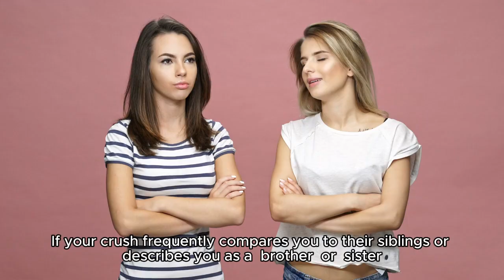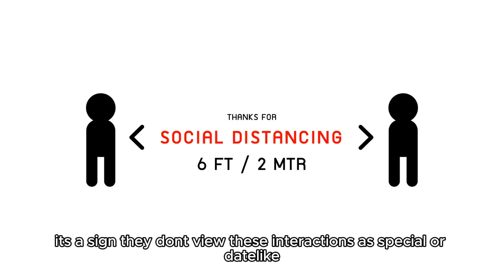12 Signs Your Crush Doesn’t Feel the Same Way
Navigating feelings for someone who doesn’t feel the same can be challenging. In this video, we explore 12 unmistakable signs that your crush may not be interested in you romantically. From unresponsive behavior and casual dress codes to seeking advice about someone else, these signs can help you understand their true feelings. Watch to learn how to recognize these signs and avoid unnecessary heartbreak. Don’t forget to share your experiences and thoughts in the comments below!